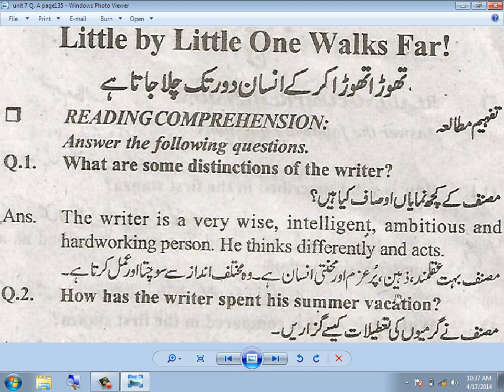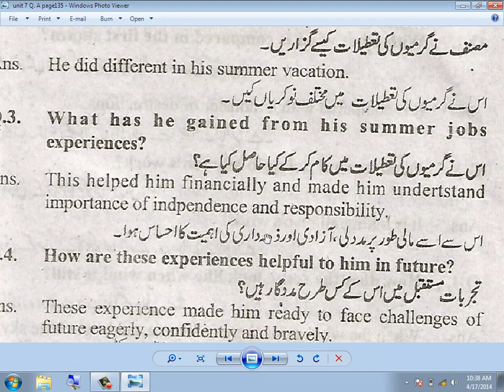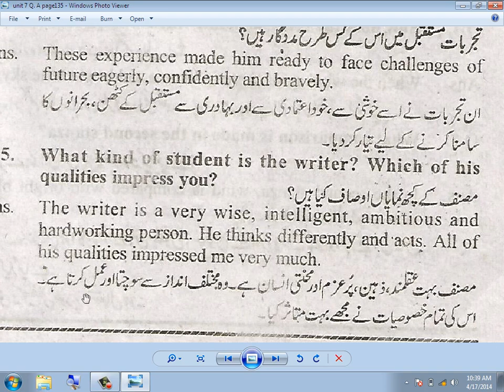Lec 21 10 Class English Lecture Unit 7 Q A 1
Gujranwala Board ki 10th class ki english kay full book kay lecutures tarteeb sy sunain aur apnay papers ki full tyari krain tamam books pr lecutres mojood hain channel ko lazmi subscribe krain aur mazeed maloomat kay liya 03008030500 pr rabita krain